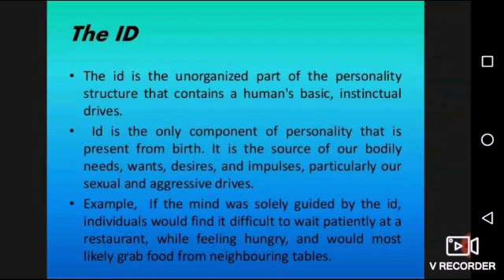Causes of water pollution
auses of Water Pollution
the physical disturbance of land due to construction of houses, industries, roads, etc.;
chemical pollution from industries, mines, etc.;

inadequate sewage collection and treatment;

increase in fertilisers to grow more food. ...

litter, which causes disease and has a negative visual impact.